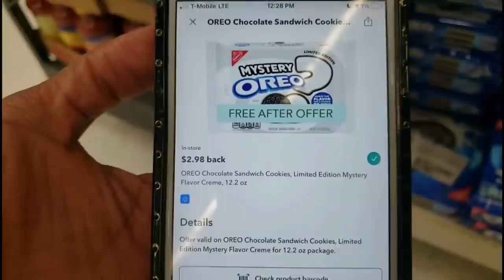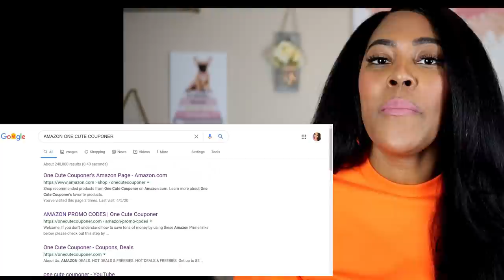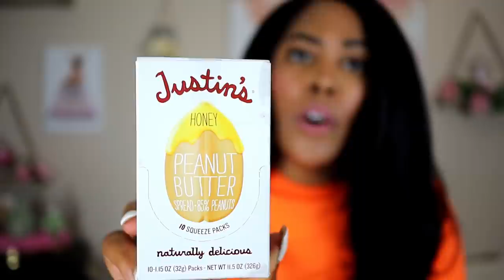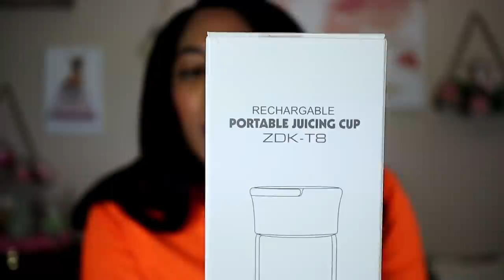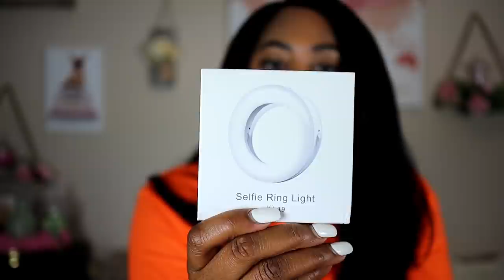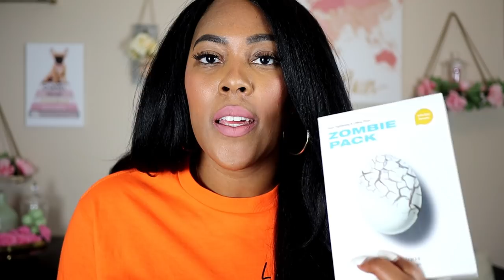Buying Random Stuff off Amazon! My face though...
Zombie Mask

✅The codes on this page won't show in the cart. It will only show once you hit "PROCEED TO CHECKOUT".
✅You will see the discount on the order review page (before payment).
✅This won't work if you have other items in your cart.